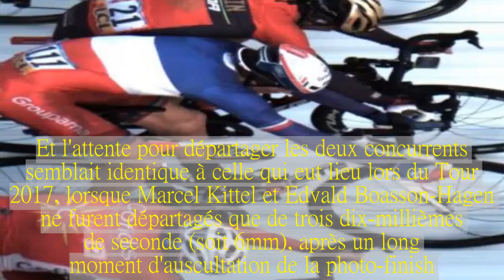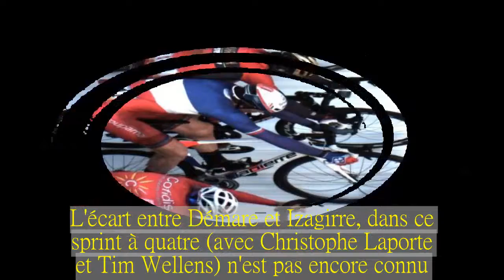La photo-finish ultraserrÃ©e entre Arnaud DÃ©mare et Gorka Izagirre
Le vainqueur de la 1re étape de Paris-Nice a dû attendre quelques minutes avant de connaître le résultat, tellement le sprint final fut très serré.
Ce sprint final et encore hivernal de Meudon, qui concluait la première étape de Paris-Nice 2018, dimanche, rappelait à certains égards les heures chaudes et estivales du Tour de France.En devançant d'un cheveu l'Espagnol Gorka Izagirra sur la ligne, Arnaud Démare a remporté la victoire.Et l'attente pour départager les deux concurrents semblait identique à celle qui eut lieu lors du Tour 2017, lorsque Marcel Kittel et Edvald Boasson-Hagen ne furent départagés que de trois dix-millièmes de seconde (soit 6mm), après un long moment d'auscultation de la photo-finish.L'écart entre Démare et Izagirre, dans ce sprint à quatre (avec Christophe Laporte et Tim Wellens) n'est pas encore connu.